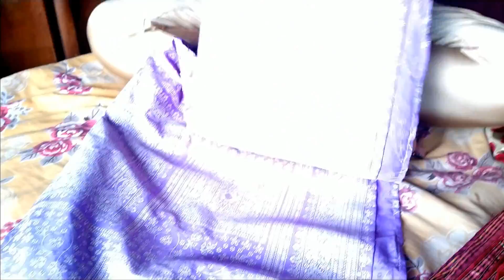তোমাদের আজ দেখিয়ে দিলাম মায়ের শাড়ির কালেকশন || কত শাড়ি !!😱😱 AMADER CHOTTO PORIBAR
তোমাদের আজ দেখিয়ে দিলাম মায়ের শাড়ির কালেকশন || কত শাড়ি !!😱😱 দেখাতে দেখাতে আমি পুরো হাপিয়ে গেলাম বাবারে || AMADER CHOTTO PORIBAR ||
প্রিয় বন্ধুরা তোমাদের AMADER CHOTTO PORIBAR চ্যানেলে স্বাগত জানাই || আজ তোমাদের অনেক ইন্টারেষ্টিং জিনিস দেখালাম || তোমরা কিন্তু পুরো ভিডিওতে দেখো ||

PLZ